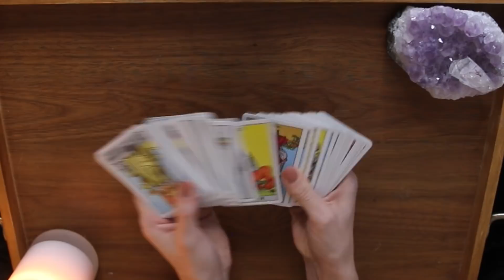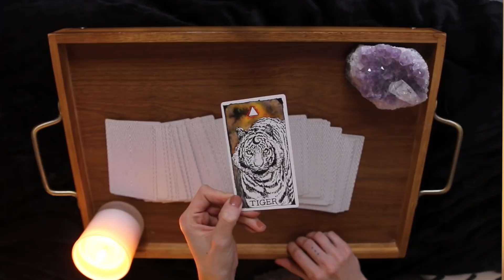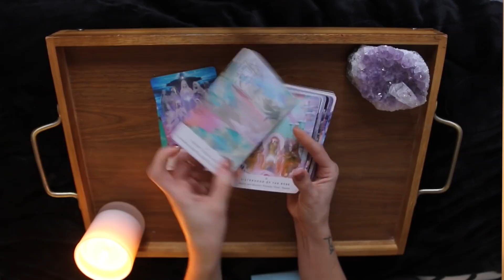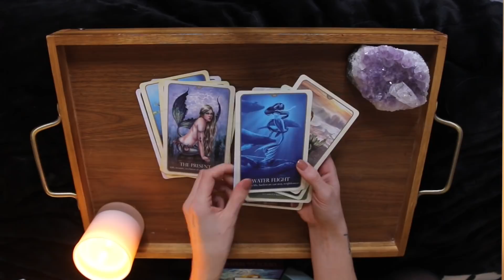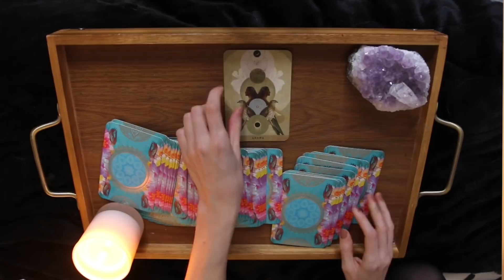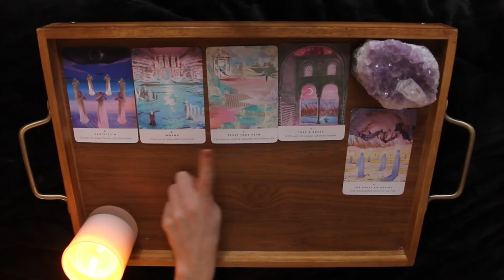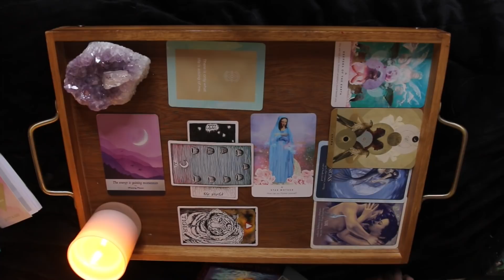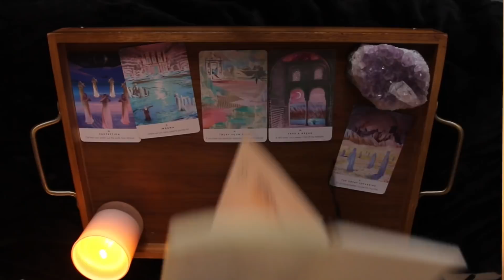Oracle & Tarot Decks, Spreads & Journal Routine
Today I'm sharing an oracle & tarot deck collection, some of my go-to spreads and how I like to translate my readings into a journal post.  We also discuss some of the concepts behind tarot/oracle card pulling, intuition and whether or not it can be relied on for legitimate inspiration and insight into the future.

Video Chapters 🔮:
00:00 - Welcome!
02:50 - The Wild Unknown Tarot & Rider Waite Tarot Decks
06:02 - The Wild Unknown Animal Spirit Deck
07:43 - Moonology Oracle Deck
08:53 - Work Your Light Oracle Deck
10:12 - The Yoga Path Oracle Deck
11:42 - Oracle of the Mermaids Deck
12:58 - The Healing Mantra Deck
14:37 - 1 Card Spreads & Questions
15:24 - 3 Card Spreads
16:26 - 5 Card Spreads
17:31 - Celtic Cross Spread, Order & Card Symbolisms
19:46 - Where are you getting the message from?
21:43 - 12 Card Spreads & Uses
22:41 - Transferring a Reading into my Journal
23:31 - Final Disclaimers - Intention & Reading for Others
26:46 - Outro